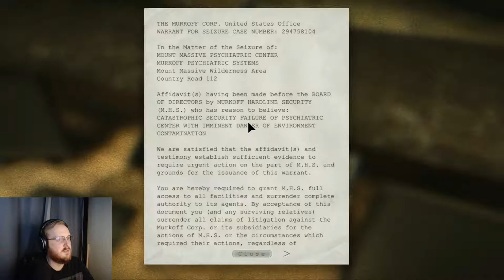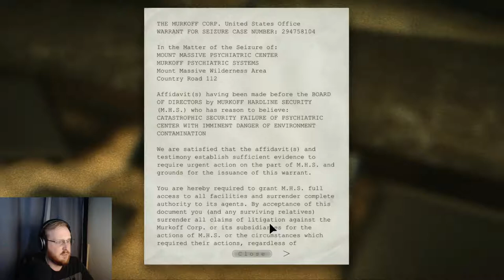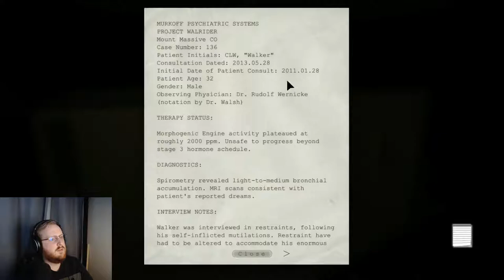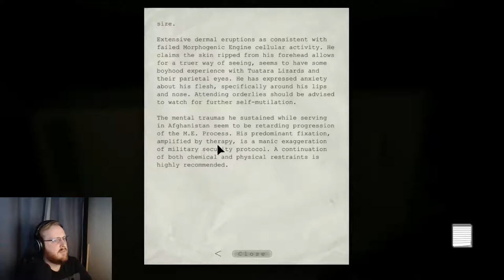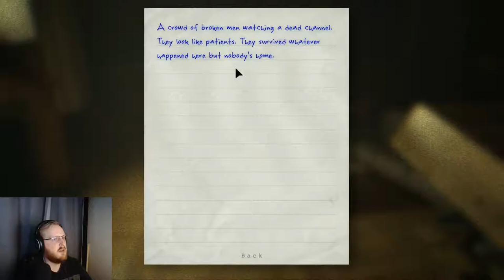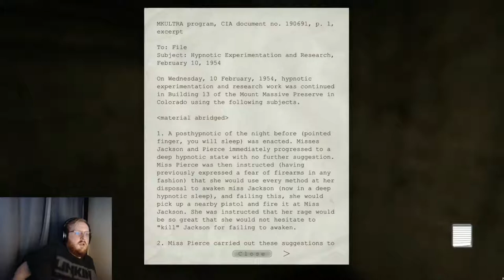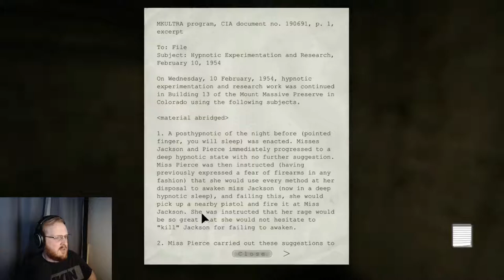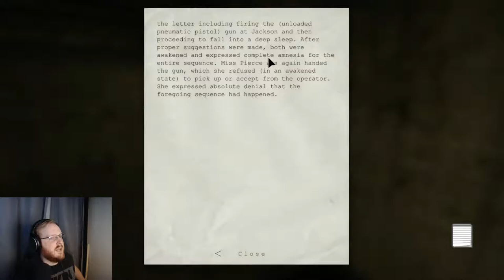Zach is Going it Alone in OUTLAST - Part 2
Zach is back at it again with this critically acclaimed thriller as we dive deeper into the mysteries of the Murkhoff Corporation!